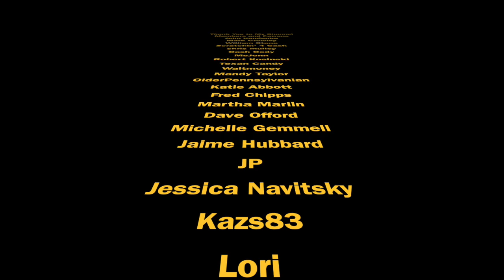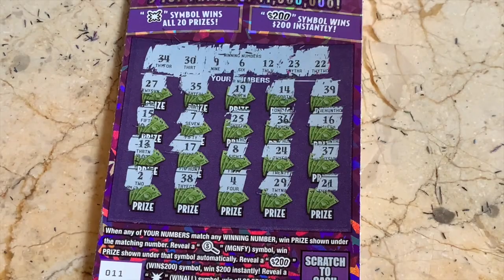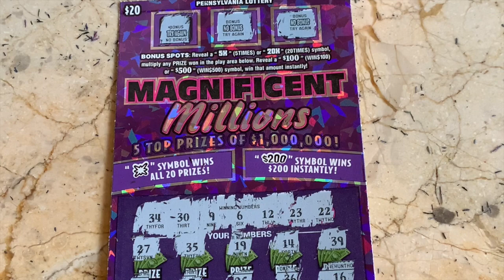$20 MAGNIFICENT MILLIONS - PA Lottery Scratch Off Ticket